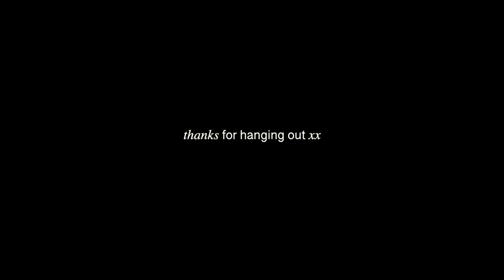the truth about minerva university.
my backup account: @savannahcjacksonn (2 'n's)

sending you lots of love and positive energy,
savannah xx

💌  chapters:
00:00 intro
00:37 what are the min grades to get into minerva
03:26 does the ib help w minerva
04:09 do i enjoy minerva
05:36 how to write a good application
06:43 scholarships
10:03 medicine / science at minerva
10:53 how to transfer to minerva
11:48 how old are minervans
12:24 housing & roommates
13:18 do i get homesick
14:15 plans post-grad
16:53 where i am from

  💌  faqs:
- where are you from? grew up in ottawa, canada - my mum is from montreal, and my dad's british
- when did you graduate from uwc? i was part of the class uwc costa rica 20'
- what languages do you speak? french, english, y un poco de español lol
- what do you major in? arts & literature + business brand management at minerva university

 subs: 6.63k